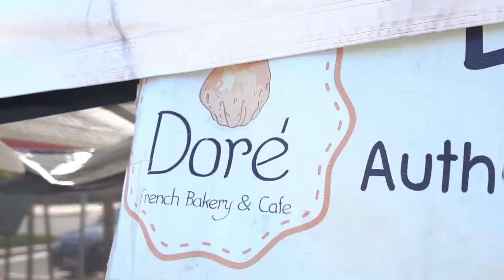Dore Bakery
RIVER ISLANDS FARMERS MARKET 2022 | LATHROP, CA

NEW LOCATION: River Islands Technology Academy Parking Lot.

TIME: Saturdays | 8:30am-12:30pm

GENERAL MANAGER: William Harlow

Looking for a fun way to greet the weekend in our gorgeous community? Shop local and have your pick of the crop at our weekly Farmers Market! Starting May 21st, our expanded Farmers Market will be held on Saturdays from 8:30 a.m. to 12:30 p.m. Its new location is at the River Islands Technology Academy parking lot. The Farmers Market will be offering fresh fruits and vegetables, breads, hummus, dried fruit, and more products from local vendors. The Farmers Market provides people with the perfect opportunity to pick up seasonal produce and support small businesses. We can’t wait to spend a beautiful Saturday morning with you and your family!

Catalina Alvarado
FAIRWAY MORTGAGE